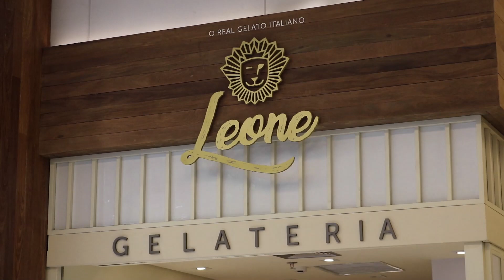LEONE GELATERIA EM LONDRINA - DICA DO JAPA DA TV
Programa que apresenta dicas de viagens, gastrônomia, compras e muito mais no Brasil e no mundo.
Exibido pela RIC Record TV de Maringá - 10:00 hrs - Domingo
Exibido pela RIC Record TV de Londrina - 10:30 hrs - Domingo
ENTRE EM CONTATO CONOSCO!!